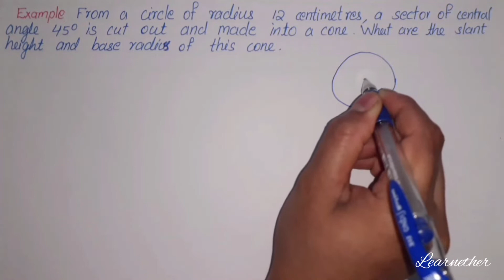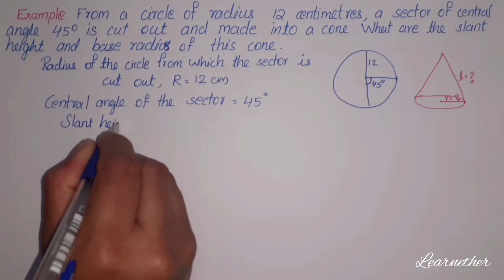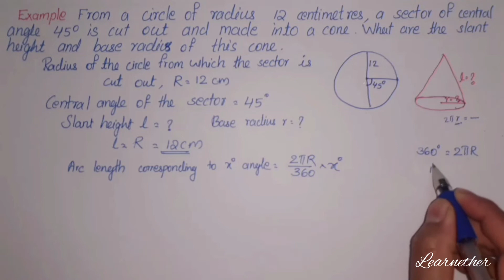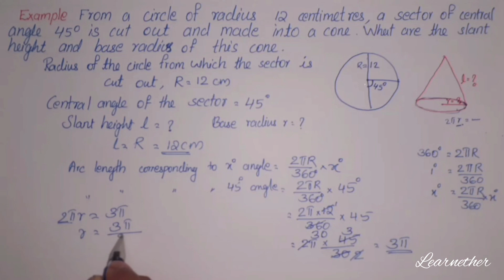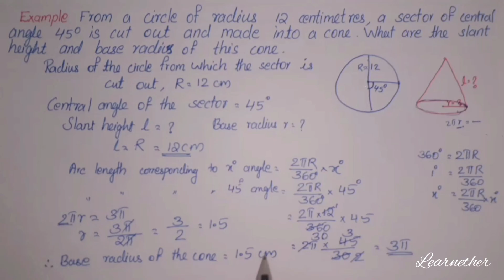Class 10 | Maths |Chapter 8| Solids | Cone Example Question | Kerala Syllabus | Part 13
Kerala syllabus, grade 10, chapter 8, solids (ഘനരൂപങ്ങൾ),Cone Example question , part 13.